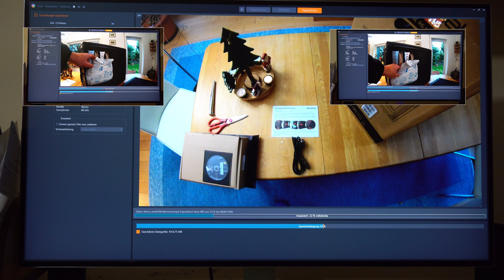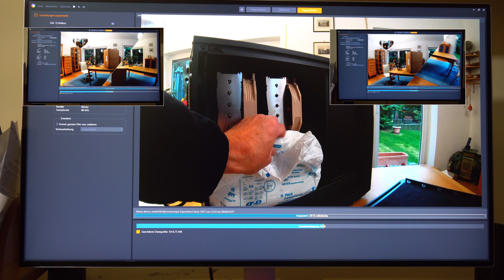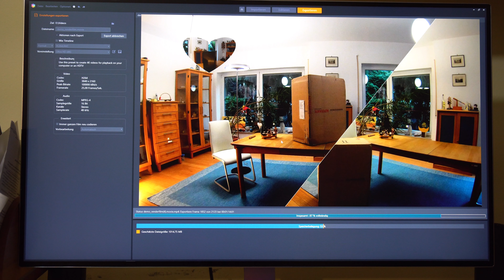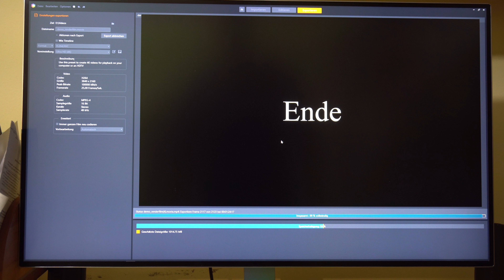Einfluss einer Grafikkarte auf das Rendern mit Pinnacle Studio 22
Nach dem Defekt der RTX 2080TI gab es unterschiedliche Versuche mit Pinnacle Studio 22 zu rendern. Hier der Unterschied einer Demosequenz mit der RTX 2080 TI, GTX 1050 TI und der integrierten Grafikkarte vom I9 9900K.